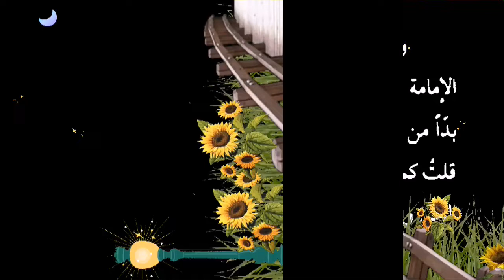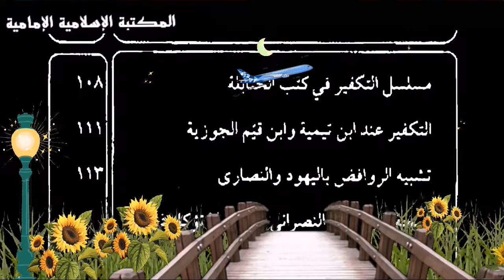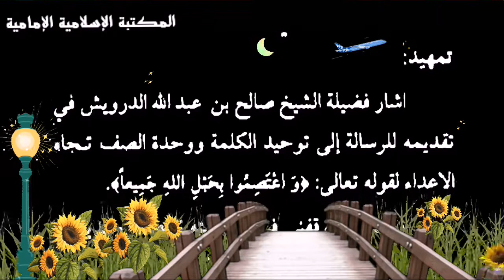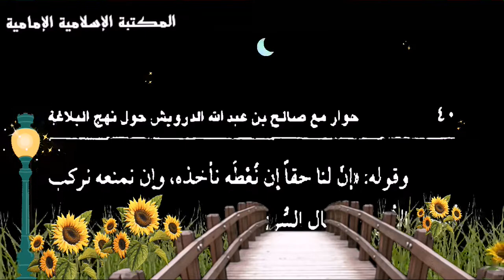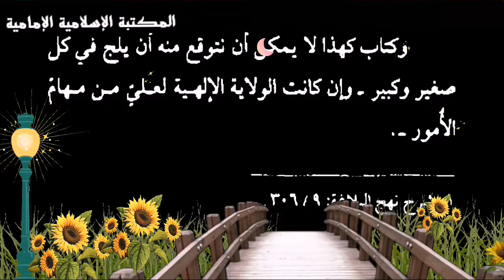تنزيل كتاب 📚حوار مع الشيخ صالح الدرويش حول تاملات في نهج البلاغة - الشيخ جعفر السبحاني.pdf⇩